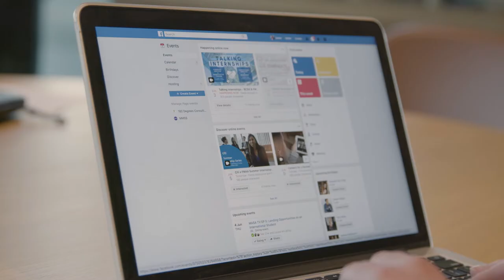Clubs and Societies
Monash Business School Clubs and Societies provide a huge and diverse connection point for students, and in 2020 they have seen their activities successfully expand into many virtual spaces. From online trivia nights to collaborative events and catchups, engagement and participation has never been as strong.